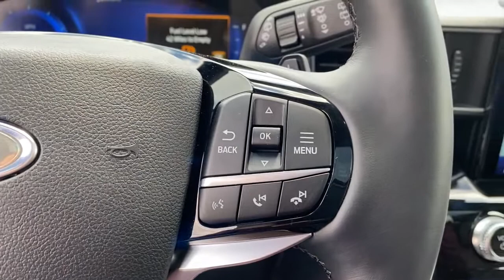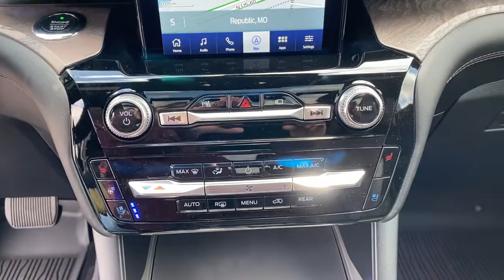2021 Ford Explorer Republic, Springfield, Ozark, Nixa, Bolivar, MO MGB49939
Gray New 2021 Ford Explorer available in Republic, Missouri at Republic Ford. Servicing the Springfield, Ozark, Nixa, Bolivar, MO area.

Republic Ford
1740 U.S. Hwy 60 E

**FREE NATIONWIDE LIFETIME POWERTRAIN WARRANTY** **EXPRESS CHECKOUT** **NO HOOKS NO GIMMICKS!** **Experience EXPRESS CHECKOUT! Click it to BUY from the comfort of your home! Like It Click It Buy It! EXPRESS CHECKOUT!** $3679 off MSRP! Explorer Platinum 4D Sport Utility V6 10-Speed Automatic 4WD Carbonized Gray Metallic Ebony With Light Slate Uppers Leather 10.1 LCD Capacitive Portrait Touchscreen 2 Additional Speakers 3.31 Non-Limited-Slip Axle Ratio Air Conditioning Automatic temperature control Equipment Group 601A Four wheel independent suspension Front dual zone A/C Leather Htd/Ventilated Sport Captains Chairs Navigation System Premium Technology Package Rear air conditioning Rear window defroster Speed-sensing steering Traction control. 2021 Ford Explorer Platinum Carbonized Gray Metallic V6br2018 AND 2019 PRESIDENTS AWARD WINNER! We strive to make your experience with Republic Ford an excellent one  for the life of your vehicle. Whether you need to Purchase Finance or Service a New or Pre-Owned Ford youve come to the right place. Advertised prices include current applicable Ford Factory rebates and Ford Motor Credit rebates. *Advertised pricing may not be applicable with incentivized interest rates.*Customer must secure financing with dealership to receive Republic Sale Price. All customers may not qualify for all incentives listed Price includes: $1250 - Ford Credit Retail Bonus Customer Cash. Exp. 07/06/2021